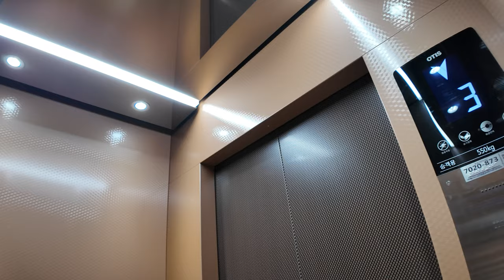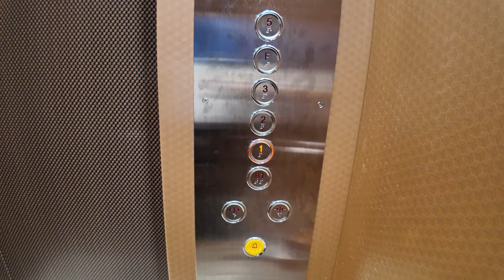처음 만나다, OTIS의 새 얼굴마담 'GEN3' | [4K 엘리베이터 탑사기] 전라남도 순천시 연향동 상서빌딩 OTIS엘리베이터 ACD5MRGM1(M)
※교체전 탑사영상 (2013년 2월 시승)
순천 연향동 조은프라자 뒷쪽에 위치한 상가건물입니다.

▷승강기 소개
엘리베이터는 최초설치 당시 LG-OTIS엘리베이터(현 OTIS엘리베이터)의 2000년식 Di1을 운용했다가, 올해 6월 OTIS엘리베이터의 기어리스 모델 GM1으로 전면교체됐습니다.

GEN2의 후속작인 GEN3 기술이 적용된 엘리베이터입니다! 'Gen3 Core' 트림이 적용됐으며, 적용된 디자인은 '메탈 브라운'입니다. GEN3로 넘어온 이후로도 엘리베이터의 디자인은 과거 'GEN2 Life'와 유사한 형태더군요.

옵션이 꽤 좋았어요. 내부 위치표시기를 세그먼트 형태로 표출되는 STN-LCD 타입으로 적용했더군요! ㄷㄷㄷ

▷부가설명
지하와 5층은 자진 생략했으며, 사정상 4층에서 퀵유턴(차돌리기) 기능을 사용하여 1층으로 복귀했습니다.

승강기 고유번호: 7020-873
설치시기: 2024년 6월
 * 교체전: 2000년 9월
교체공사여부: O
용도: 승객용
모델: ACD5MRGM1(M)
 * 교체전: LG-OTIS Di1
형식: 권상식 - VVVF
위치표시기 TYPE: 도트 매트릭스 LED(승장) / STN-LCD(내부)
정원: 7인승
적재하중: 550kg
운행구간: B1 ~ 5층
정격 속력: 60m/min